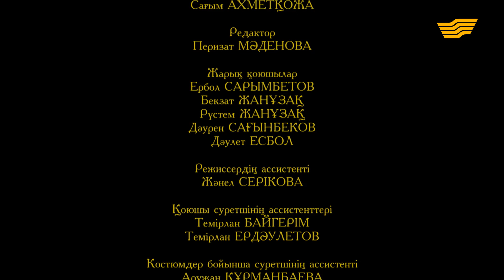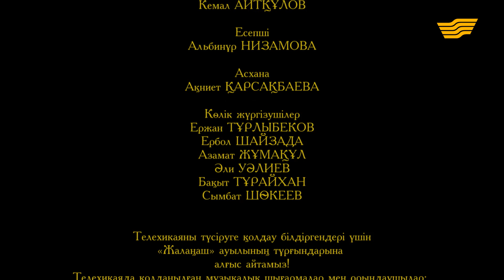«Армандастар» телехикаясы. 3-бөлім / Телесериал «Армандастар». 3-серия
Олар бір ауылдан түлеп ұшқан жастар еді. Сыныптастарды 20 жылдан кейін қайта жолықтырған тағдырдың өз есебі бар болатын.
Достық, сатқындық, махаббат, өкініш, үміт, серпіліс, шегініс... «Армандастар» мелодрамасын «Хабар» арнасынан тамашалаңыздар.